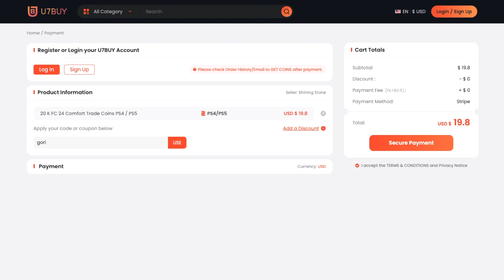Configuración SECRETA para mejorar la camara en EA FC 24!